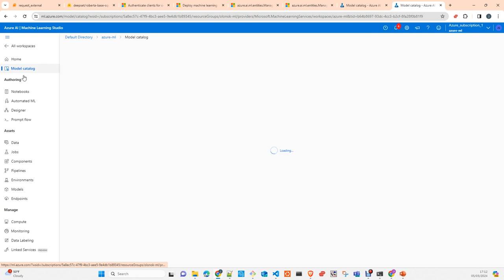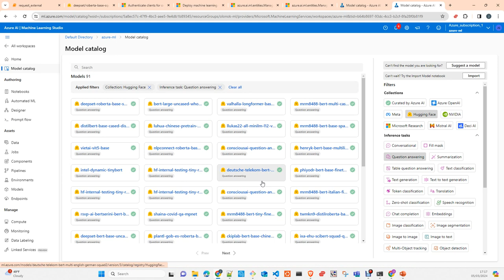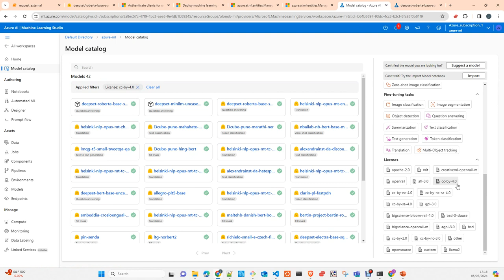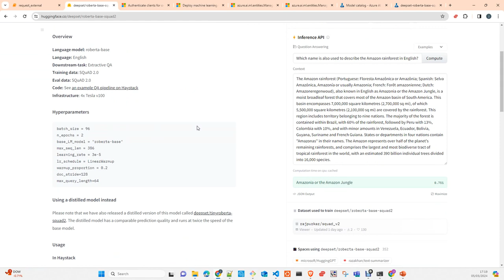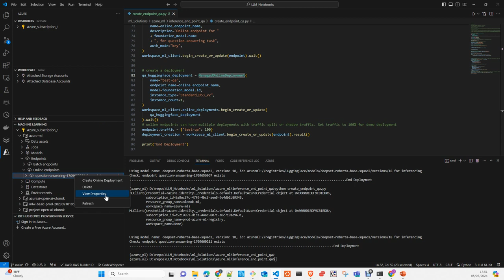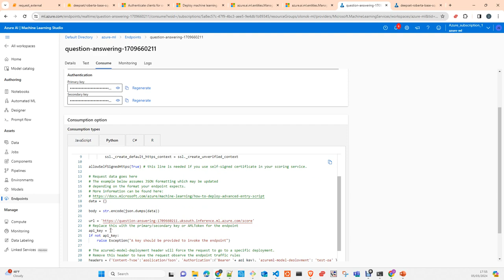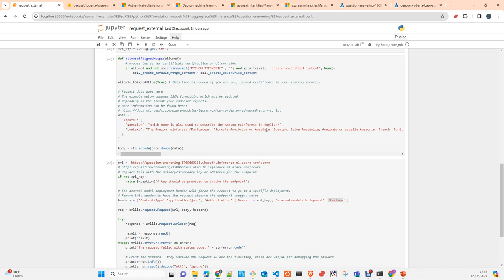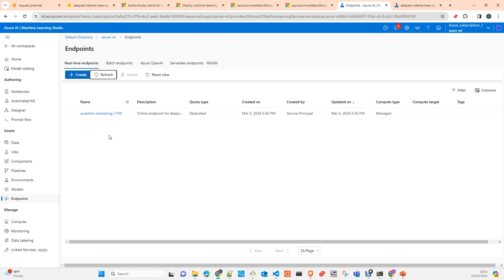Azure ML: Punto de Inferencia Q&A con Foundation model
En este video te mostrare el catalogo de Foundation  Models  y como usar Azure Machine learning studio python SDK para crear un punto online de Inferencia con un modelo QA the Huggingface